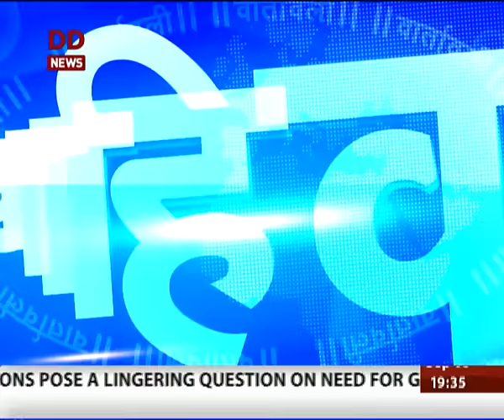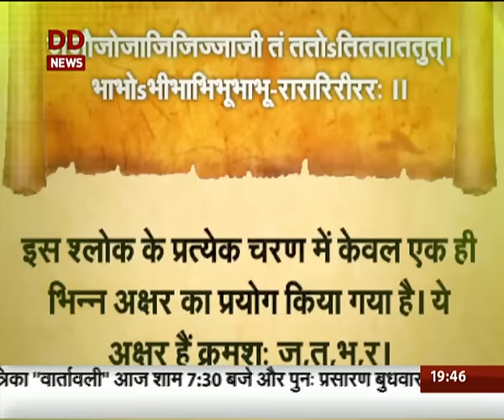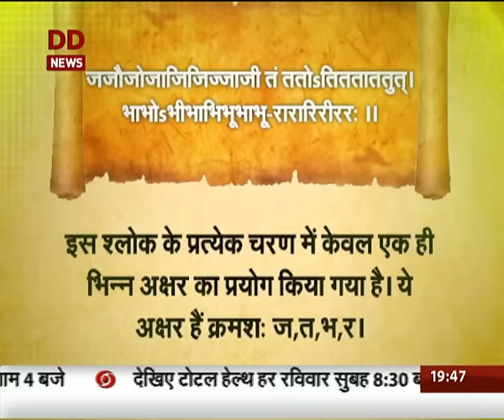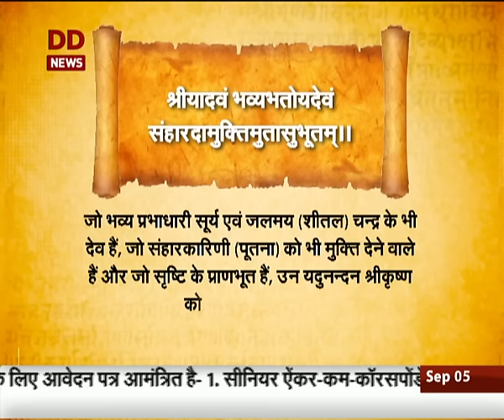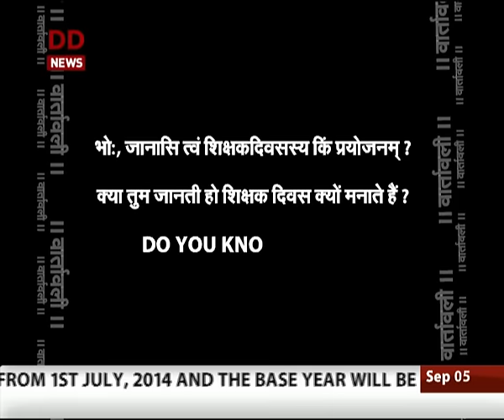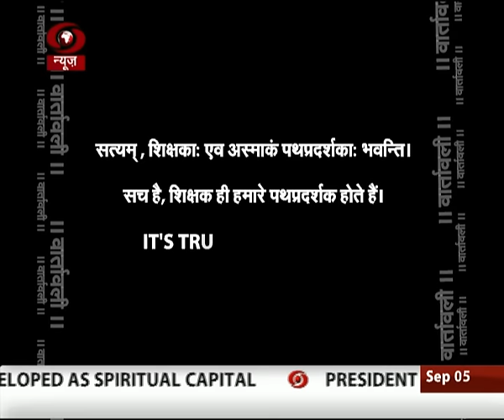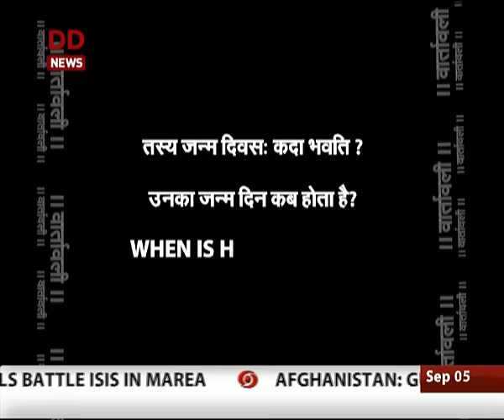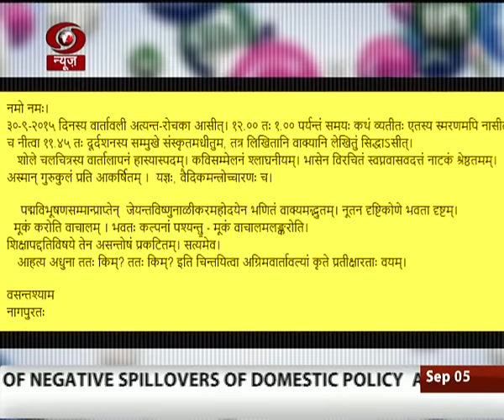Vaartaavali: Sanskrit news magazine